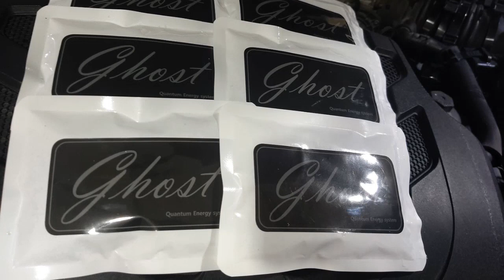그렌져hg 3.0 lpg 14년 32만 주행차량 자동차연비 개선될까요? ~~~~자동차매연감소! 자동차출력증강! 자동차연비개선! 피니쉬모터에서 해결해 드립니다!